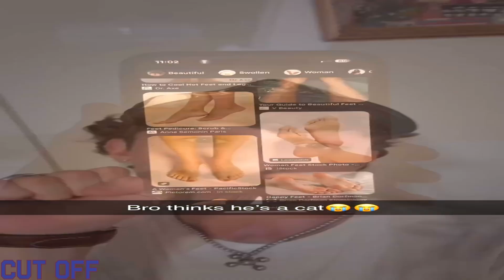The Suckyardigans: Le Master of Master (YTP COLLAB ENTRY)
This is entry for @NateLegacy's The Backyardigans 20th Anniversary YTP Collab (The Backyardigans YTP Collab 5)

Originally uploaded: August 10th, 2024

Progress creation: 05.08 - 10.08